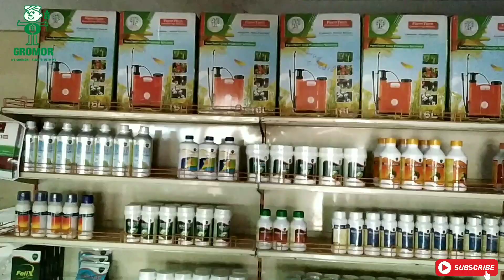Mana gromor Kothacheruvu (short film)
Created by
N.Uday Kumar Reddy
B.Nandu Reddy
B.Yashu Reddy